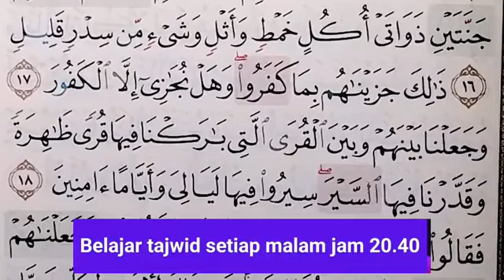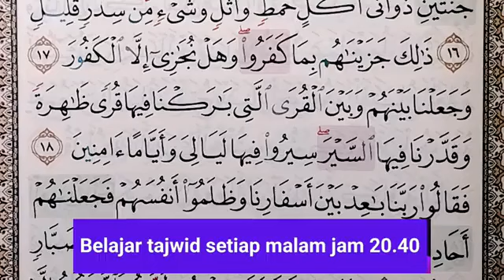เรียนรู้อัลกรุอาน (บาบอไฟซอล) Belajar Tajeid Setiap Malam jam 20:40